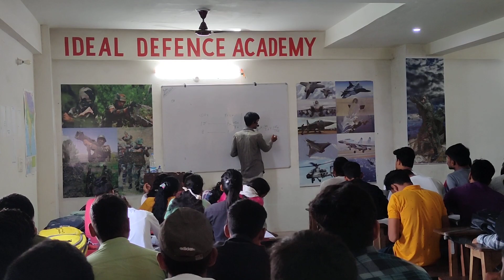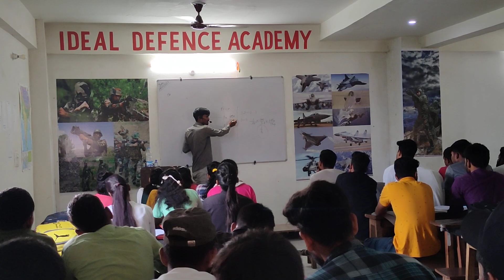maths jadugar Chauhan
Indian Army whatsapp status |Army status | Fauji status | Army Sayri Status | whatsapp status # Short

Army lovers status || Indian army status || army WhatsApp status || army lovers

⚔️ Indian army running motivational ⚔️ Indian army status||Army lover status# Running status# short

# Army lover status short
# Indian army status short
# Indian army shayari status short
# Army status Short
Army lover
# Indian army lover status
# Running status
# Running motivational status
# Army shayari status
Fouji status
# Indian army motivation status
# Army motivational status
# Running motivational status
# Army lover motivational video
# Army lover Running motivational status
# Fouji Whatsapp status
# Indian army Whatsapp status
# Army lover WhatsApp status
# Indian army shayari status
# Army lover shayari status
# Fouji shayari status
# Running shayari shayari
# Army running Whatsapp status
# Running motivational status
# Running shayari status
# 1600m Running status
# Only Indian army lover status
# Only Indian army status
# Only Army status
# Only Army lover
# target Indian army status
Indian Army K videos
new Indian Army whatsapp status
Indian Army whatsapp status 2021
Army boy
Army boy status
Army lover
Army whatsapp status
Army Power
Army life status
Army Sayri status
Indian Army sayri status
fauji status
fauji whatsapp status
fauji video
fauji life
Whatsapp status
status
Army black lover
Army bharti status
Army raily
Indian Army running motivation
Indian Army running status
Indian Army running whatsapp status
running status
1600 miter running status
1600 miter goal
30 second Army status
Indian Army attitude whatsapp status
Army attitude whatsapp status
Indian Army attitude
Army attitude

army status
army song hind
30 second whatsapp status
hit video
whatsapp video
whatsapp status
new status video 2021
2021 all new status
30 second status
new whatsapp status video 2021
30 sec status video
army couple love status
new Indian Army couple status
army new
love video
30 second love video
30 second sad video
30s cute love whatsapp status
new status
30 second love video
30sec indian army status
latest status video indian army
indian army latest status
30sec indian army status
indian army dialogue status
indian army best dialogue

indian army
30sec indian army status
Army sad song
Indian Army Sad Song Whatsapp Status Video